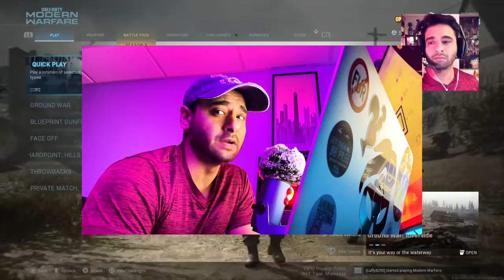I Re-Invented The NEW AK-47 😎 (You are Welcome!)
It's just FUN to use this beast. I heard people going to AMAX but you just simply cannot beat the GOOD OLD AK
Have fun with it :D

Daily game related TIK TOK videos!
_ssgamer